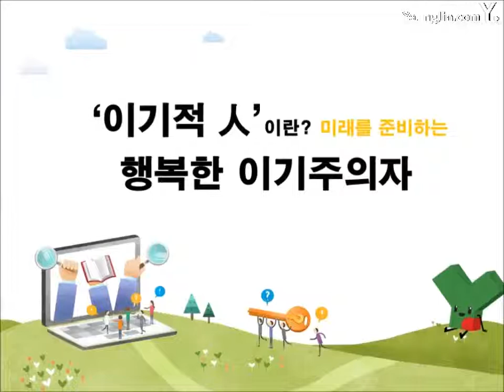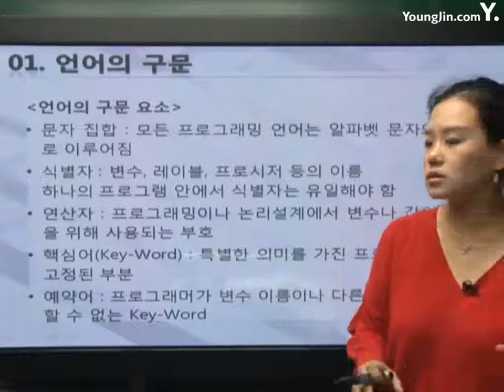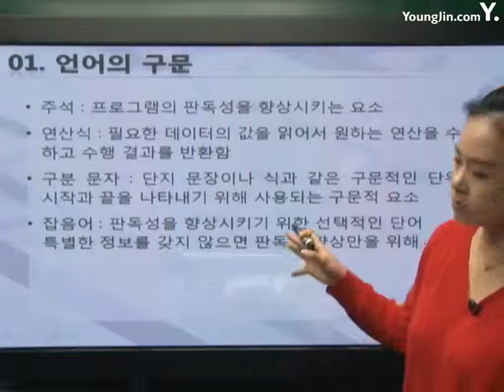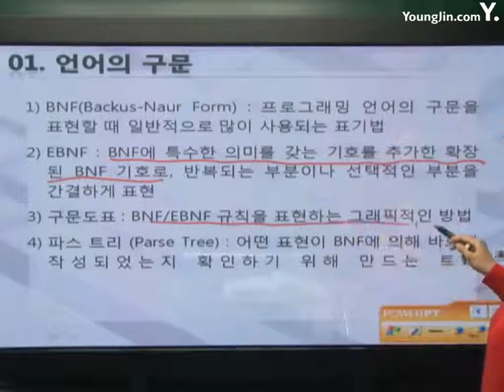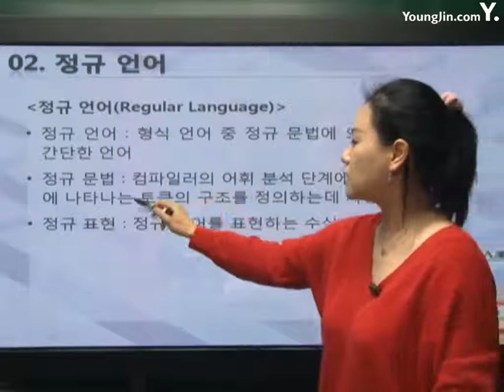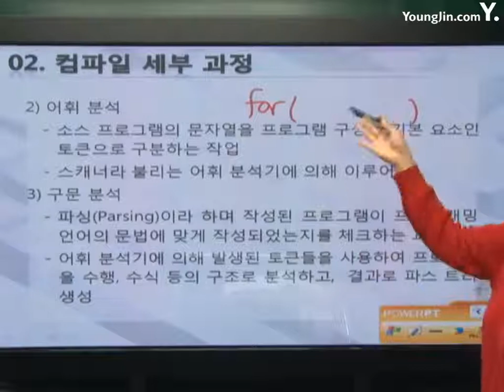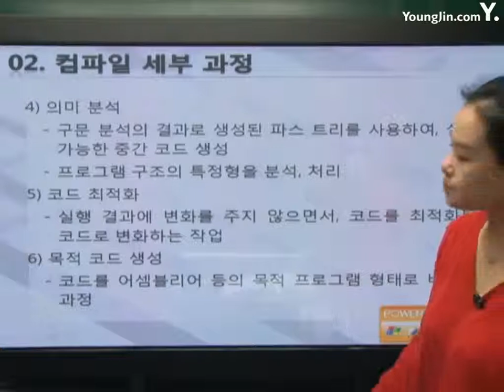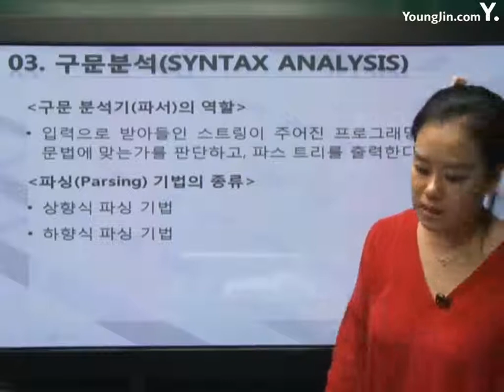[사무자동화산업기사 필기] 언어 구문과 번역